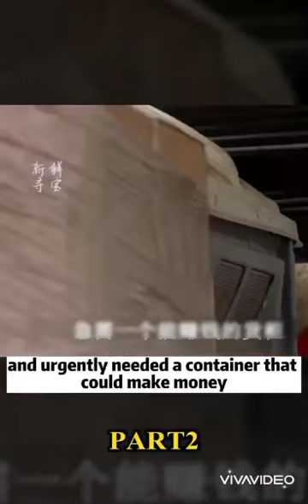Container war part 2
Taking place at commercial shipping ports, the series centers on a group of experts from various backgrounds who spend tens of thousands to compete for the contents of high dollar shipping containers from around the world.

f1 funny moments
ingrown toenail removal asmr
123 go horror makeup
abot kamay na pangarap episode 110
adi chekka sevantha alaga song
afro house
alwi assegaf
andrew tate's theme song
angeli khang and jay manalo scenes trailer
bacardi dance challenge
batang on its showtime
Dashboard
00tl st 69%D
batang quiapo coco martin episode 1
batang quiapo episode 6 1/3
dirty linen
dr sanghavi neeya naana
dr. zakir naik
el hombre chocolate
fartuun balbalaarka
football
food shorts
francis ngannou
gardening
Dashboard
gavi video
harish
honda aviator
indonesia vs fiji u20
island in the stream
iyarkai songs
james reid and liza soberano
jump rope workout
kawasaki ninja 250 sound
kinain ng tilapia ang pusa
korean song
latest tiktok dances 2023
lato lato mini
love feeling whatsapp status tamil
luv is caught in his arms
Last 28 days
maegan aguilar
mario de los santos a great dancer
marry on a cross
mha texting story
multo
ms ellen dy chiu vlog
n54
mumbai padam
nagai 360 prank
nano tape
nb
nicki minaj bottoms up
one sports live volleyball
onyok velasco basketball
pamban bridge accident
peter parker vs flash
piers morgan vegan
pokemon cards
red light
pono pono prayer ghana pono pono prayer
roblox
rendon labador
sad short
sb19
selena gomez
shernan vs mastafeat
shoe lace tie up styles
sliding gate design
tefillin
techram vlog latest
teni
telugu new movies
the toWn
tulfo
thuttu thuttu song
unholy
up up and away
vico sotto wedding
ya muhammad
yung nakakatawa